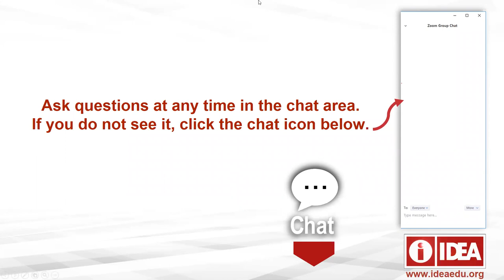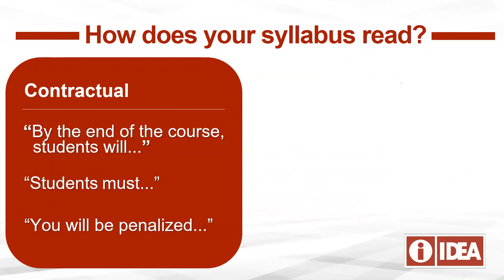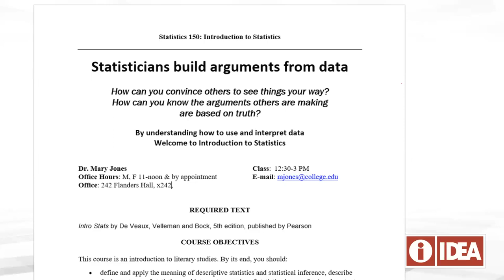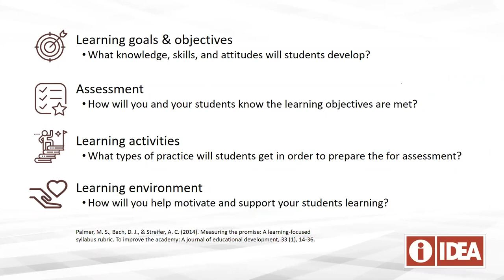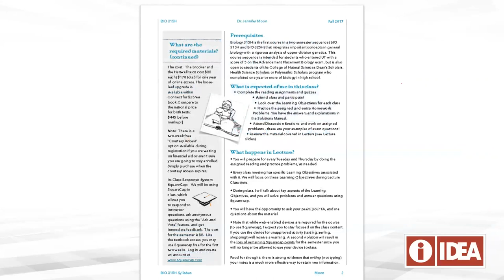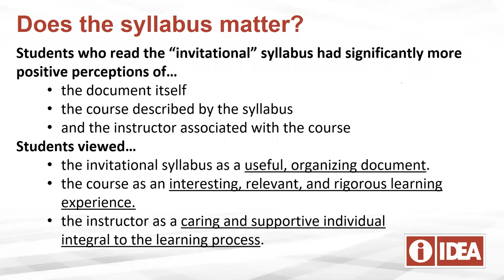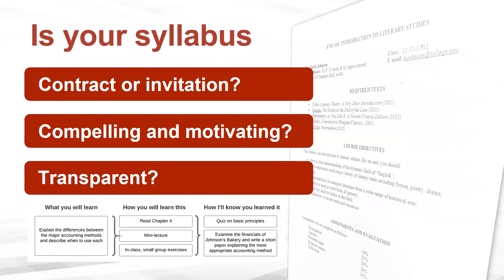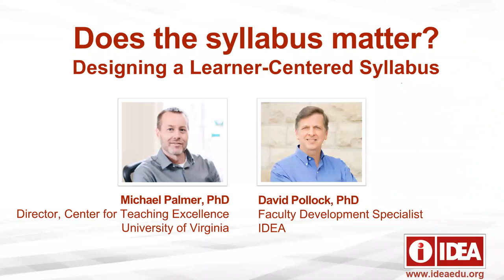Does the Syllabus Matter?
Featuring Michael Palmer, PhD, Director of the Center for Teaching Excellence at the University of Virginia, and David Pollock, PhD, Facutly Development Specialist at IDEA.

Videos and tutorials from The IDEA Center.  for details.